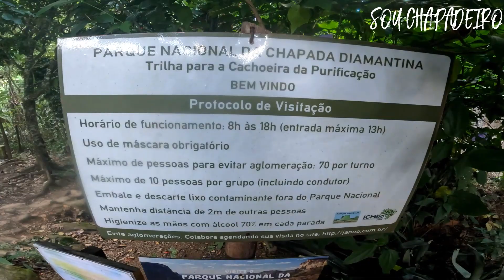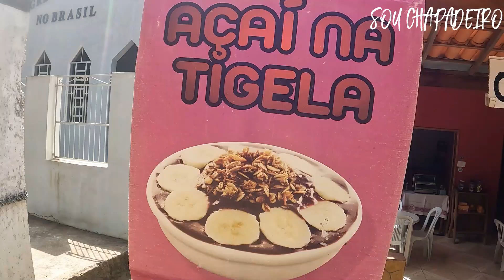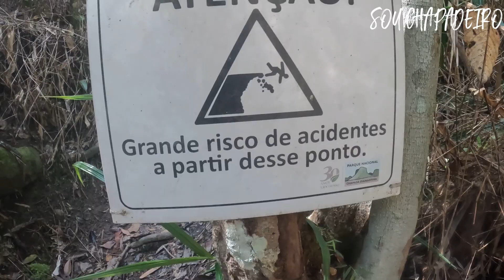Cachoeira da Purificação | A cachoeira mais fria da Chapada Diamantina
Passeio com amigo no Vale do Capão, no povoado do Bomba, sentido a cachoeira da Angelica, Cachoeira da Purificação, Cachoeira de Fadas, Cachoeira dos Duendes e Poço dos Gnomos. Em seguida fizemos o retorno pela trilha do Vale do Paty até o povoado do Bomba.

Nos siga! Curta o vídeo! Não esqueça de dar um like!

DOAÇÕES COM PIX 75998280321 número celular Nubank para apoio na compra de um drone.

TRATE BEM OS ANIMAIS!
NÃO DEIXE NADA ALÉM DE PEGADAS!
NÃO MATE NADA A NÃO SER O TEMPO!
NÃO TIRE NADA ALÉM DE FOTOGRAFIAS!